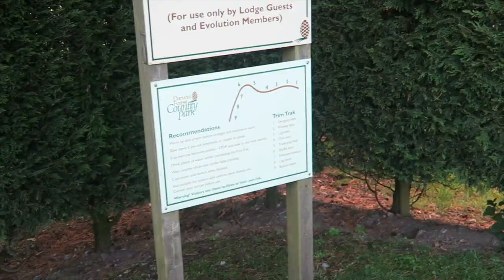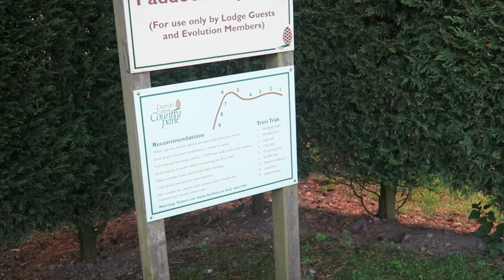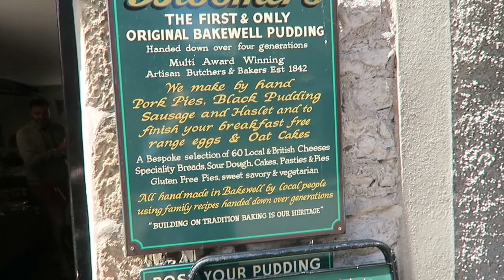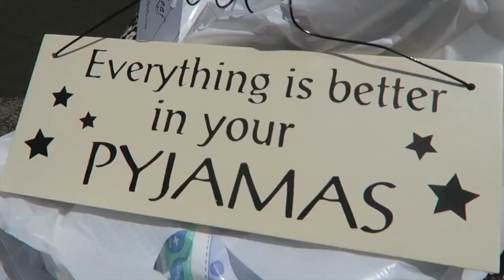WEEKEND VLOG 42: The Calm Before The Storm...(I HAVE NEWS!)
⭐️A vlog of a weekend away and FINALLY some exciting news!

🌲Thanks SO much to Darwin Forest Country Park for letting us stay in one of your wonderful lodges! To find out more about a holiday here please check out

I edit on iMovie on my MacBook Air.